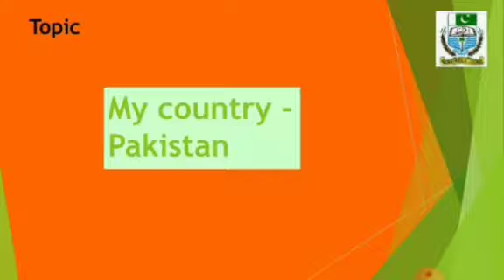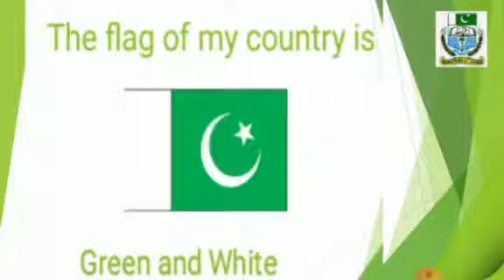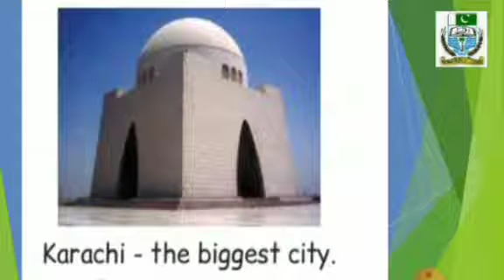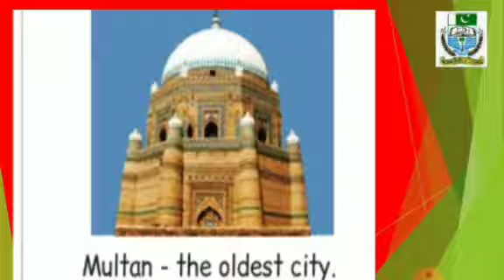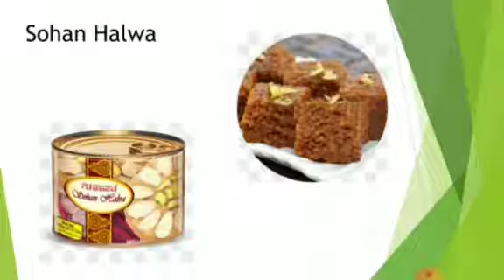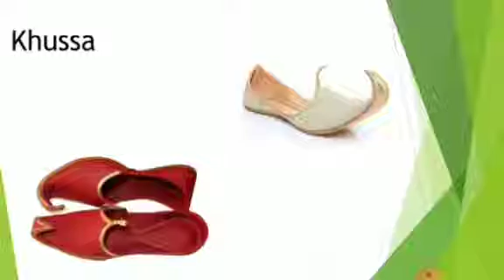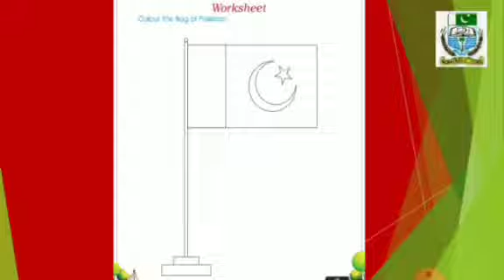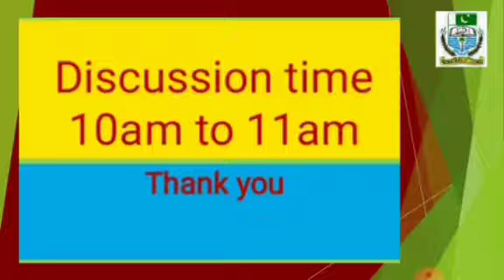General knowledge Teachers' names Ms Rabia Ayub and Ms Meha Shahid